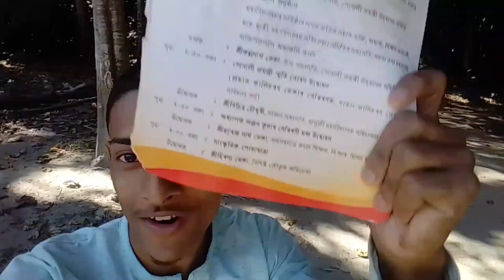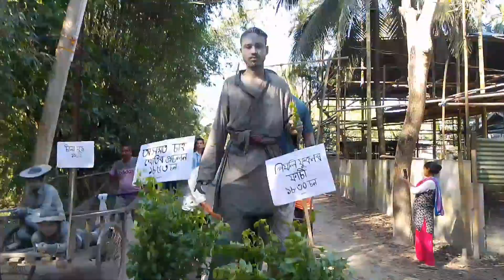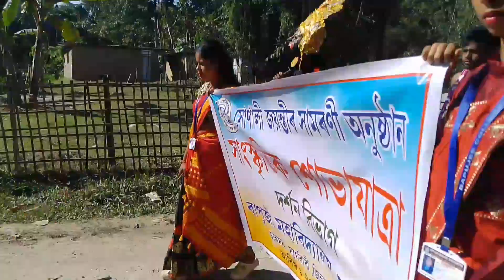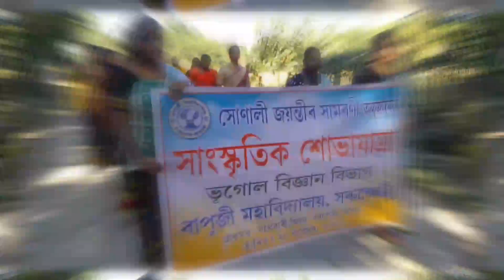জুবিন গাৰ্গক চাবলৈ আহিলহাজাৰ হাজাৰ লোকে (@DhwaniRecords )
জুবিন গাৰ্গক চাবলৈ আহিল হাজাৰ হাজাৰ লোকে 😍 লগতে ময়ো

বাপুজী মহাবিদ্যালয়, সৰুক্ষেত্ৰীত সোণালী জয়ন্তী সামৰণী অনুষ্ঠানত জুবিন গাৰ্গ আহিল

জুবিন গাৰ্গক

my Facebook like 👉👉👉👉